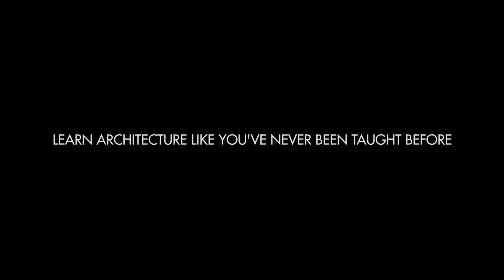AvanguardLive Masterclass ep. 1: Arch Manuel Noche Teaches Architecture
University of Santo Tomas College of Architecture Professor and Architect Manuel Noche teaches his first-ever exclusive Architecture Masterclass.